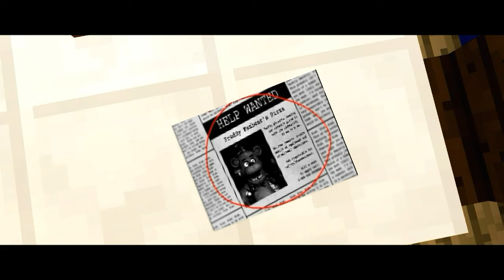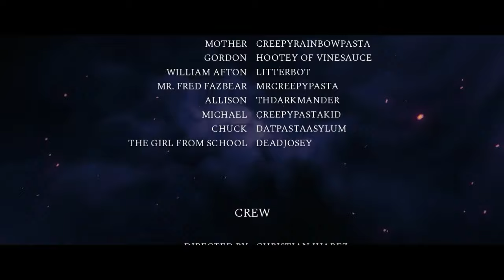The Five Nights at Freddy's (Minecraft Roleplay)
DarkFilmz Productions proudly presents The Five Nights at Freddy's Movie. This movie took 7 months of production, to date, this was the most challenging and stressful film we ever made. We wanted to make it different and better than the 2017 version. We really hope you all enjoy this new movie.

The Five Nights at Freddy's Movie
Running Time: 1hr 28mins
Rated R: For Bloody Violence and Language Throughout

Cast:
Daniel Ferrari
Ryan Korzenaskie
Christian Juarez
Jonathan Hernandez
Jet Black
Ducky Productions

Additional Voices from MrCreepyPasta:

• Directed By
Christian Juarez

• Produced By
Jason Hoffman, Ryan Korzenaskie, Jonathan Hernandez

• Written By
Nathaniel Bryce Llanez and Christian Juarez

Filip Oleyka

• Edited By
Christian Juarez

Five Nights at Freddy's Created by Scott Cawthon

July 7, 2019 marks 2 years since the 2017 came out. Happy 2 year anniversary for the 2017 Fnaf Movie.